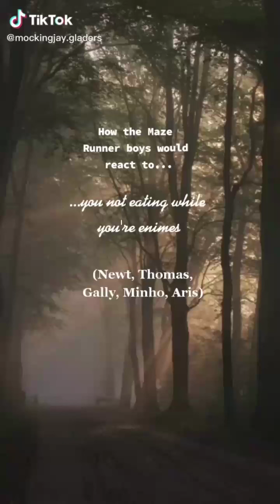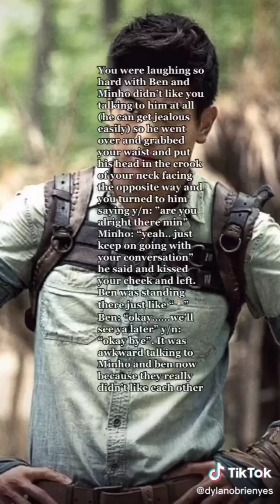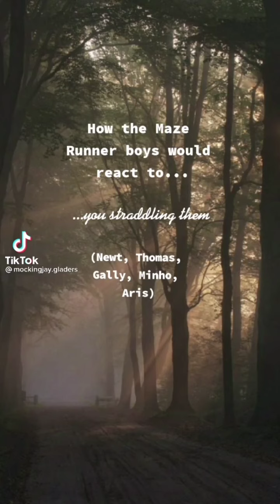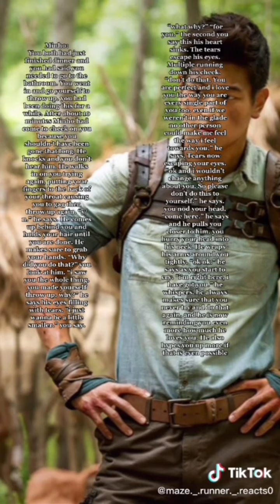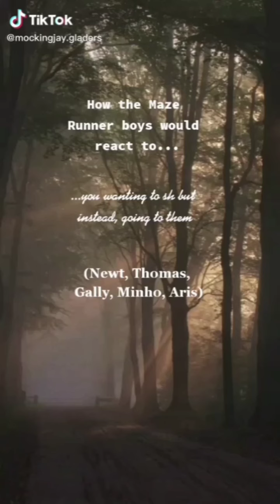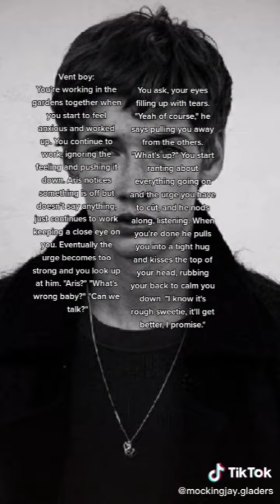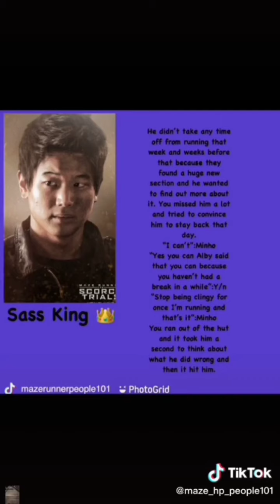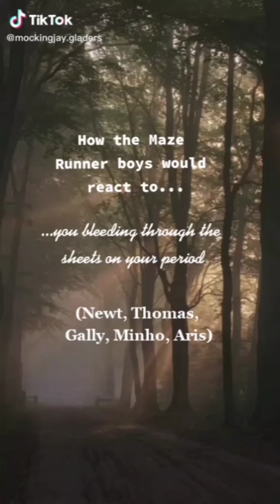Maze Runner characters reacts part 17